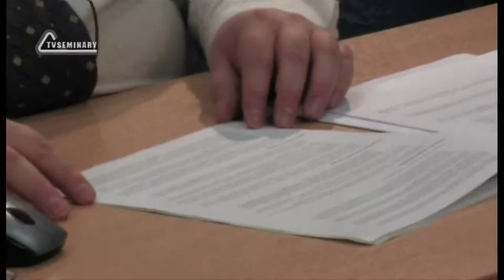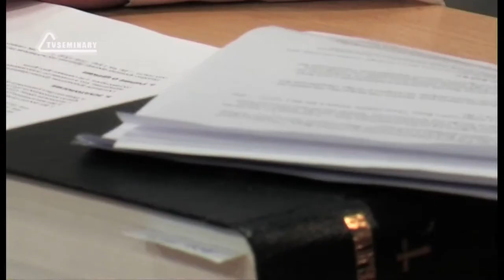TVS A201 Rus 97. Поместная Церковь Уитнесса Ли: богословие. Эсхатология. Учение о церкви.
В заключительном фрагменте лекции "Поместная Церковь Уитнесса Ли: богословие" преподаватель Дмитрий Розет рассматривает лишь один из аспектов эсхатологии Уитнесса Ли, который касается восхищения церкви, и подробнее останавливается на учении о церкви.  Какие аспекты христианской жизни в протестантских церквях подвергает критике Уитнесс Ли? Какие практические моменты играют большую роль в жизни поместной церкви? Каким образом человек становится христианином? Каким образом Святой Дух попадает внутрь человека? На эти и другие вопросы вы найдете ответ в лекции.